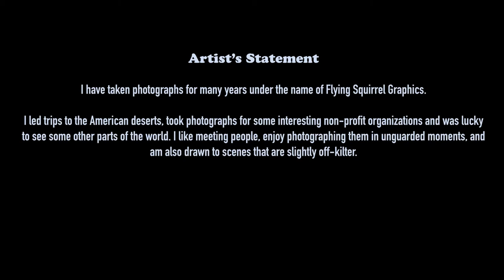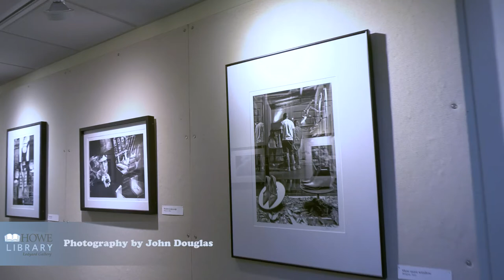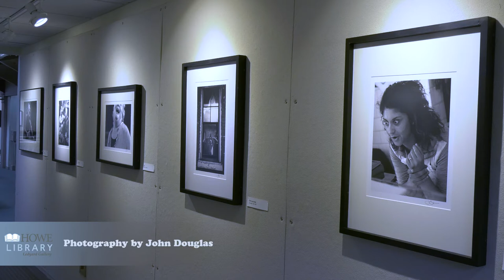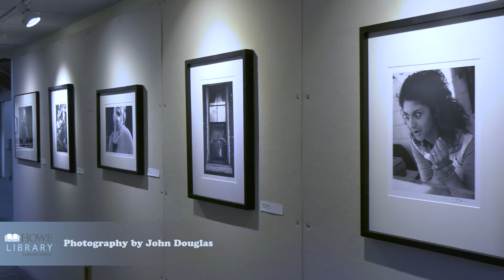Photography by John Douglas || Howe Library Ledyard Gallery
Photography by John Douglas
On View from April 8 - June 1, 2022

Artist’s Statement
I have taken photographs for many years under the name of Flying Squirrel Graphics. I led trips to the American deserts, took photographs for some interesting non-profit organizations and was lucky to see some other parts of the world. I like meeting people, enjoy photographing them in unguarded moments, and am also drawn to scenes that are slightly off-kilter.